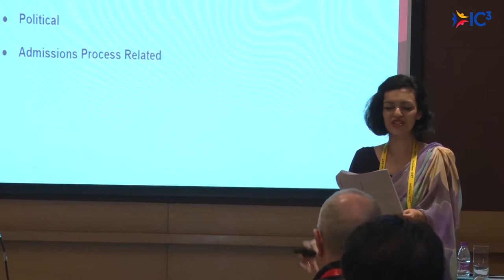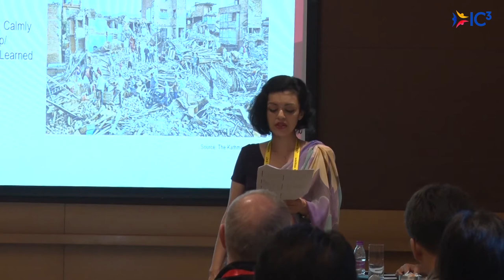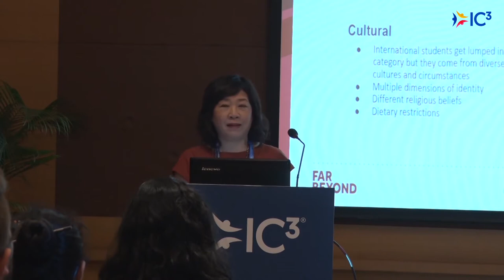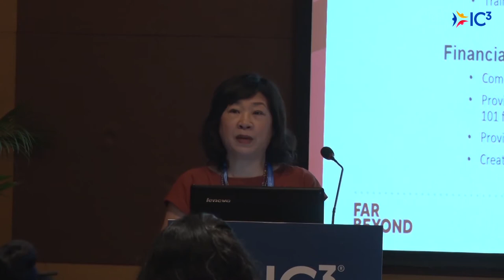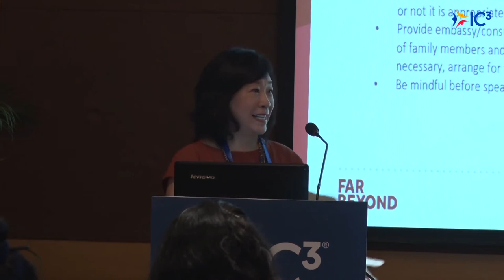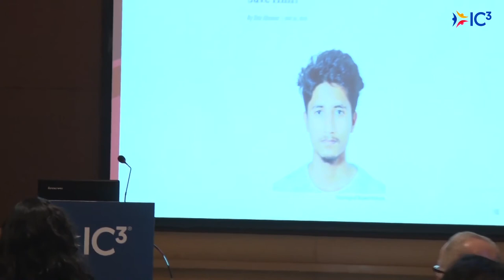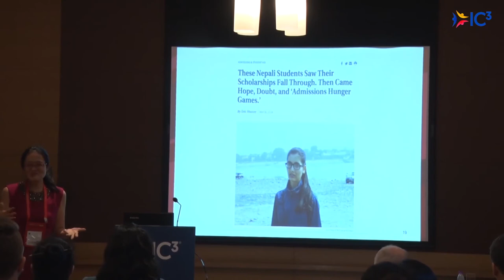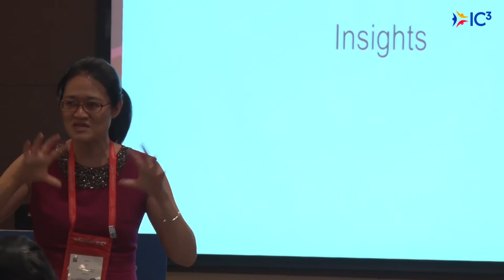How to support students in crisis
Despite the best planning, sometimes it’s unexpected events that impact a student’s journey to and during university. These events can be external: currency depreciation, or political instability, the U.S. travel ban, a natural disaster. Sometimes, they’re internal: a colleague suddenly leaves, or new administration enters, or there are sudden structural changes in an institution. This is a session about what to do when the unexpected occurs - and how to support students in the process. Come and hear some insights on a few things to keep in mind, when dealing with an unexpected crisis. • Ms. Selena Malla (EducationUSA Adviser, USEF-Nepal) • Ms. Joan Liu (University Advisor, United World College of South East Asia) • Dr. Yu-wan Wang (Associate Dean of International Admissions, Stony Brook University)